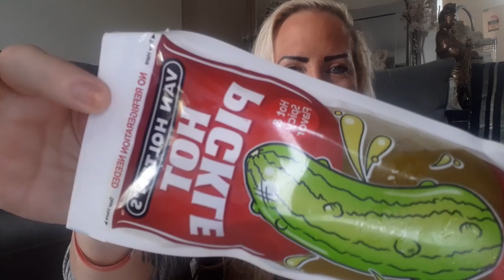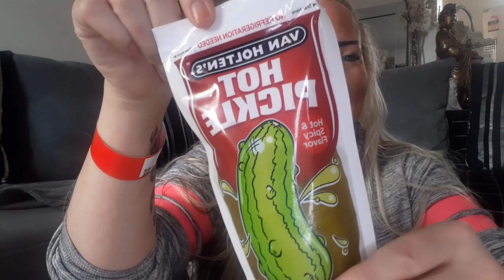VLOG LIFE UPDATE ON ILLNESS / MORE SPECIALISTS NOW / HOSPITAL DRAMA TRUE STORY NOW IS ?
Hello beautiful sunshine lights!! I miss you all so much!
@tammybiltonmukbangandother4840 - Beautiful Tammy l Challenge you! Watch the video and you will see lol. Hugs to you all.
This video is a Vlog life update. Hospital drama with a training doctor who was unsupervised and had no empathy at all and l walked out. Though l rang the hospital as l was in horrific pain and l needed to go back to the hospital. When l returned, l was calmer, and the training doctor was more understanding and helped to an extent.

I am an Author of Notebooks, and they are available for sale worldwide via Amazon. My Author name is Dj Glamorous.
Here are a few of My links if you would like to purchase any of my Notebooks It's an exciting project that l have been working on. With more designs to come from myself. So please go have a look and purchase if you want too for you or is such great gift ideas. Thank you kindly.